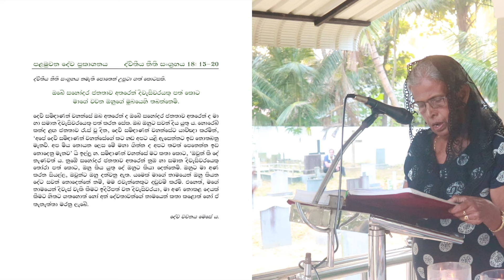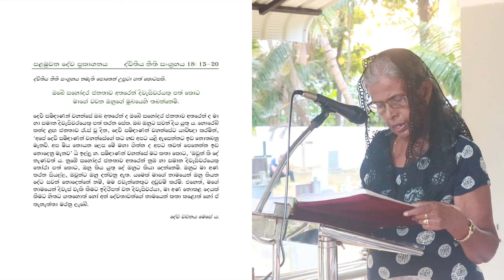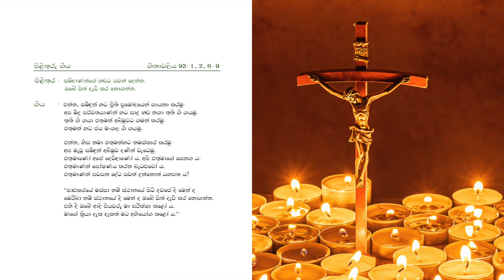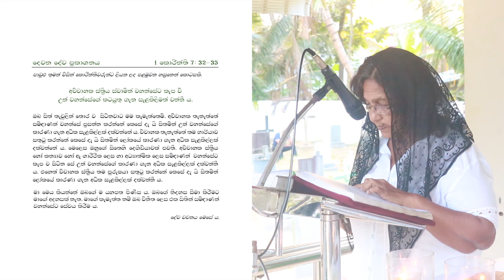4th Sunday of Ordinary Time | Sinhala Sunday Mass January 28th Thalwila Parish | The Catholic View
The Catholic View is a Roman Catholic YouTube channel which is including Sinhala Sunday Holy Mass, Sinhala Hymns (Sinhala Geethika), English Catholic Hymns and English Prayers. All the publications are the Productions of The Catholic View.